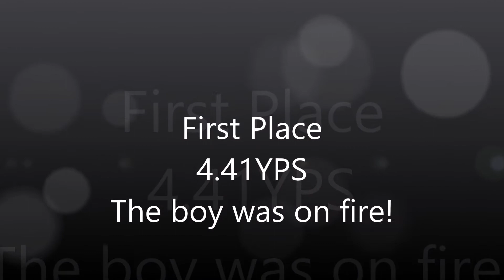Chaos First QQ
The Silver Bay trial at the Del Mar Fair Grounds had the best surface we have ever run on. It is the same they use on the turf course. Judges Jill Roberts and David Nauer gave us fast flowing courses perfect for a Labrador on a cold day.